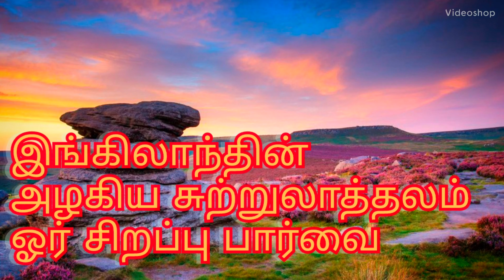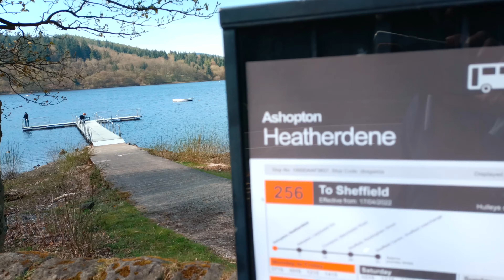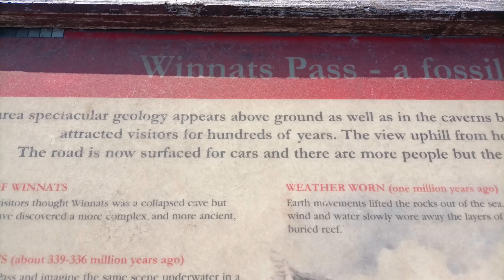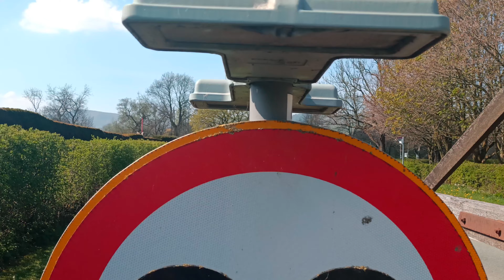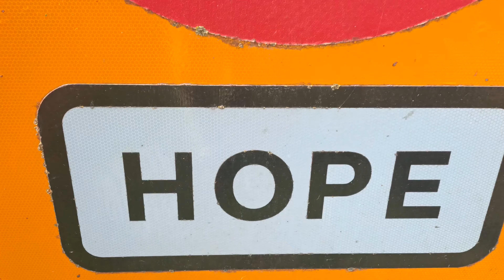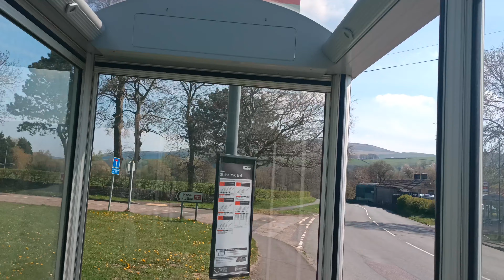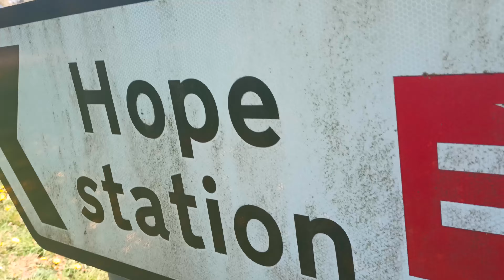PEAK DISTRICT இப்படி ஒரு இடமா??!! (அதிசயம் ஆனால் உண்மை/HOPE இப்படி ஓரு ஊரா??!!)